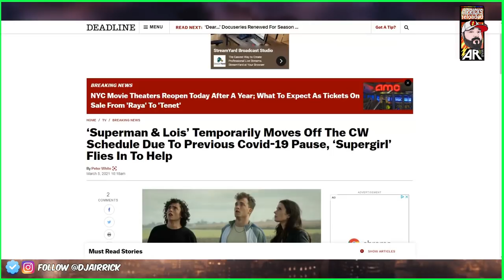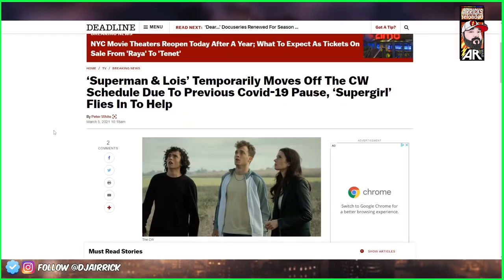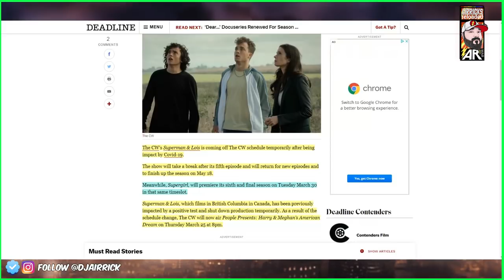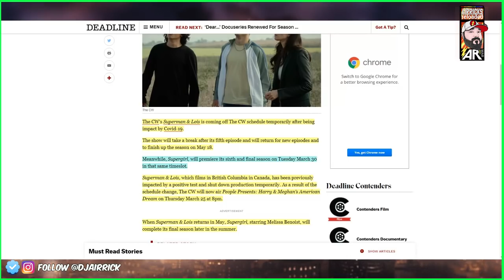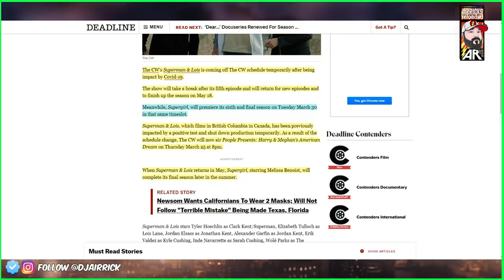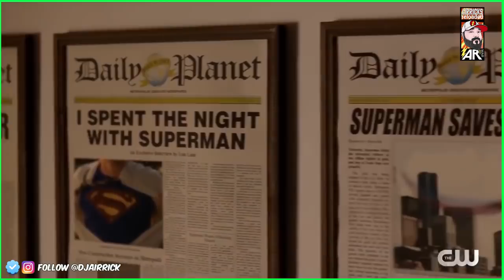Supergirl REPLACES Superman And Lois On Tuesdays! In A Temporary Setback Supergirl Fans Get A Treat!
Supergirl is going to switch spots with Superman And Lois temporary due to production delays.
This will impact both shows and cause some confusion in release schedules!
Watch for more info!

Become a member now! Get perks like custom badges and emojis as well as early access and monthly exclusive content!

Check out exclusive merch below with original artwork and variant printings!

Livestreams 2 times a week!
Weds The Afterparty with Pagey at 6pm EST
Sun The Weekly Geekly Podcast Roundup with Syberninja & OmegaWeltall 5pm EST